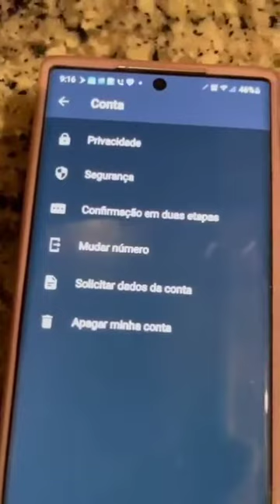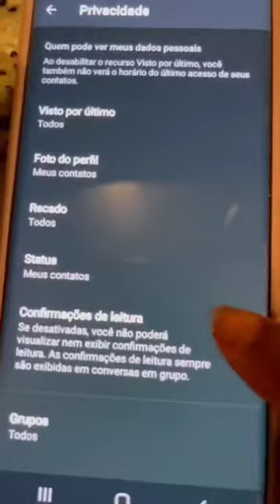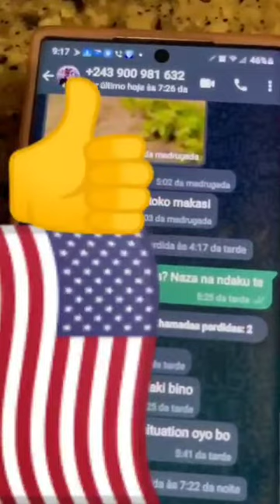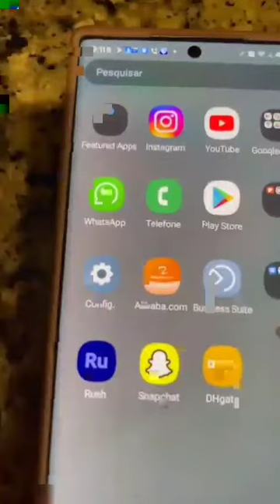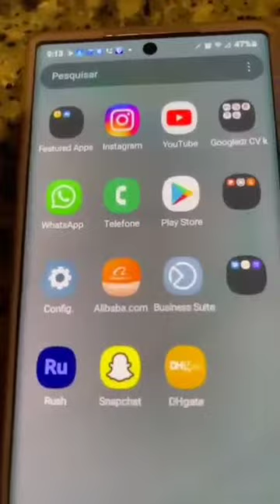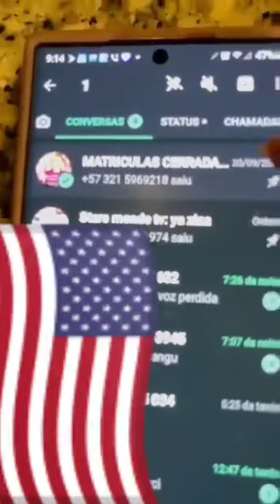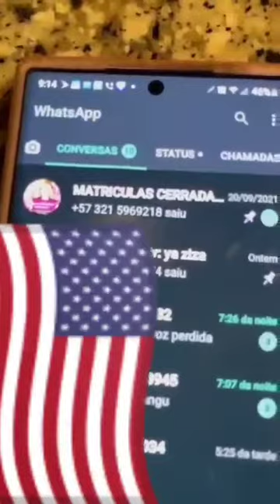yekola TELEFON 3partie